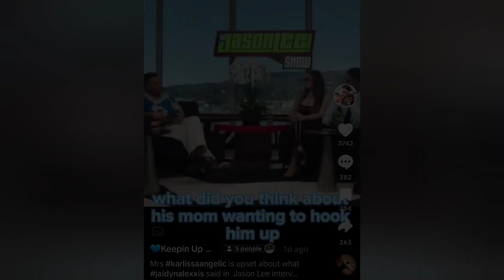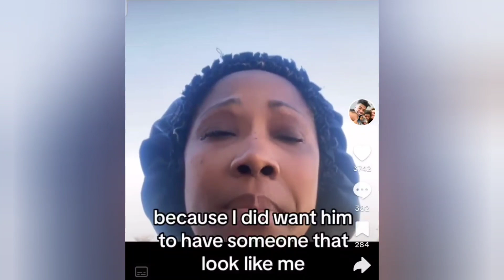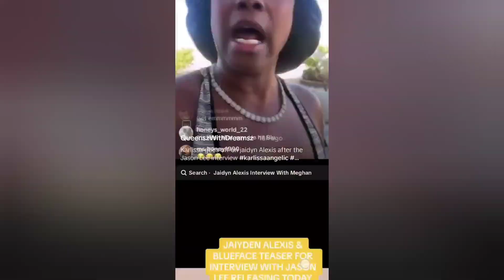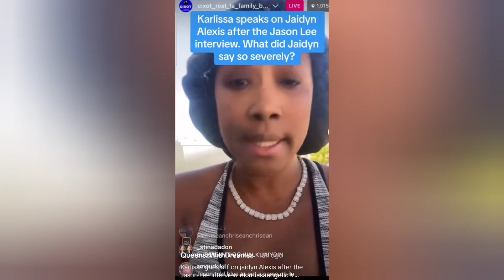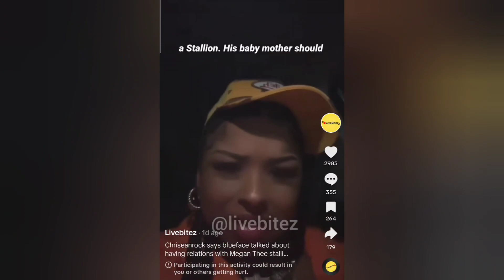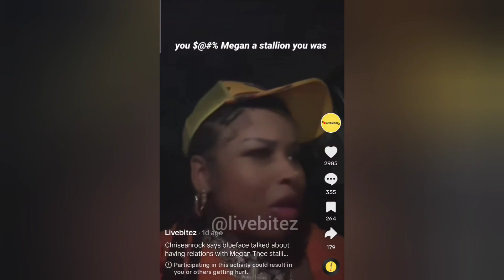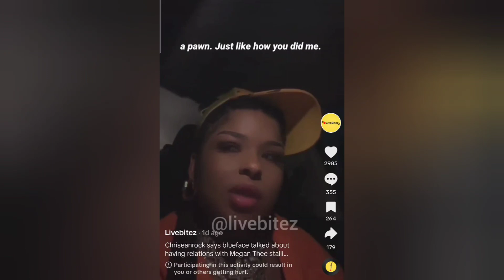Karlissa goes off on Jaidyn and Blue for speaking on her|Chrisean says she feels sorry for Jaidyn